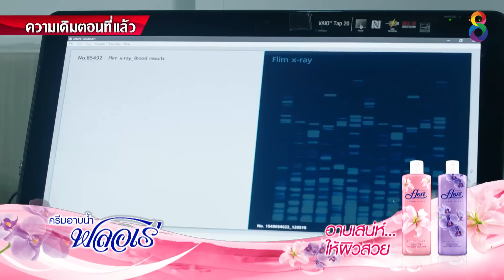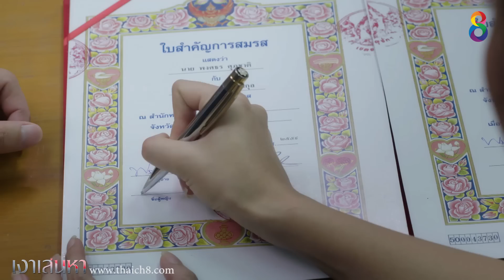เงาเสน่หา | EP.24 ตอนที่ 1/8 (ตอนจบ) | 30-05-60 | ช่อง8